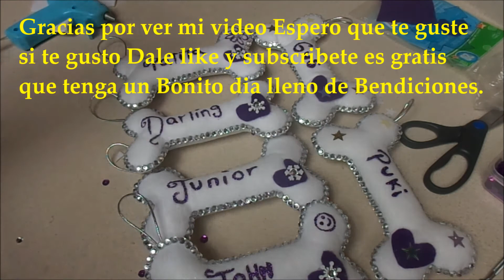Manualidades para Navidad: Decoracion para el arbol de Navidad personalizada.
Hola espero que  le guste lo hice  con mucho cariño para ustedes espero que lo hagan.

Buscame en  TwitterManualidades dalay